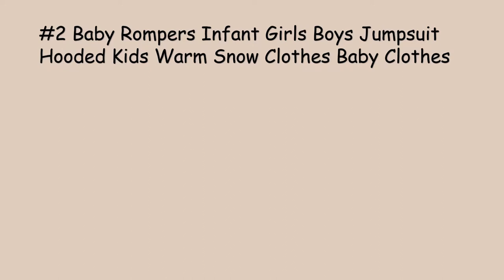Top Best Baby Snowsuits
Newborn Baby Girls Clothing Coral Fleece Winter Boy Rompers Cartoon Infant Clothing Meninas Bear Down Snowsuit Babies Jumpsuits

NAET Dear Kids Winter Jumpsuit Duck Down Baby Rompers Infant Girls Boys Jumpsuit Hooded Kids Warm Snow Clothes Baby Clothes

HH Newborn Baby Winter Clothes Baby Clothes Snow Duck Down Rompers Windbreaker Newborn Girl Boy Warm Winter Rompers With Hooded Fur

2017 Winter Jackets Girls Children Clothing Girls Kids Winter Jacke Faux Fur Hooded Thick Cotton down Jacket Parka Kids

Hot kids winter overalls fashion Rompers flower baby girl winter coat solid boys habineige hoodie rompers baby overalls

9-24 Months Baby Winter Clothes Girl Boy Romper Hot Russian Baby Winter Jumpsuit